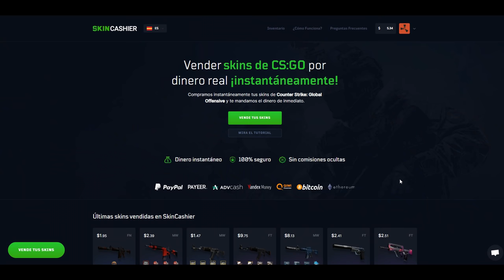NO SE ESPERABA EL RAIDEO ONLINE | RUST Gameplay Español